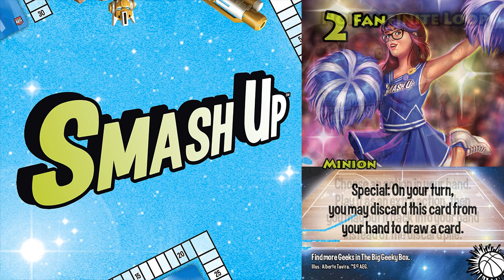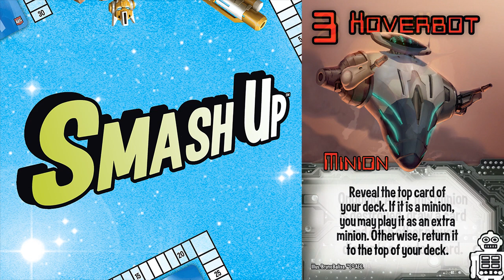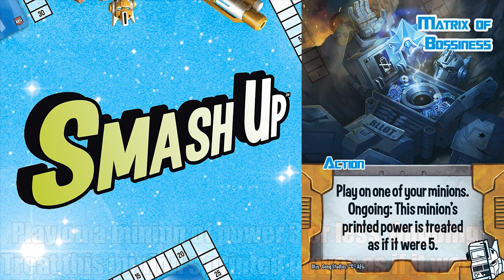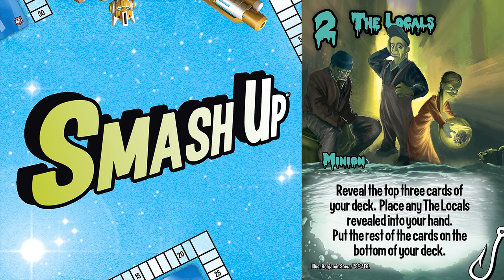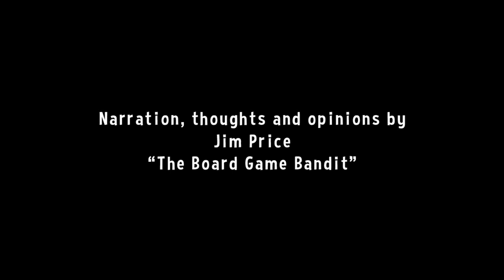Faction Factory: All Stars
I would have done the All Stars deck differently, and I did.

Minions:
King Rex - King Regex
Invader - Shortcut
Chronomage - GPU
Shinobi - Trojan Horse
New - Load Balancer
Tenacious Z - Virus
First Mate - Volatile Memory
Zapbot - Prototype
Gremlin - Malware
New - Smart Pointer

Actions:
Beam Up - Control Z
Rampage - CPU Spike
Assassination - Purge Job
Full Sail - Cut and Paste
Tech Center - Double Your Memory
Take the Shinies - Array Overflow
Scry - Search and Execute
They Keep Coming - Recycle Memory
Copy and Paste Error (new)
Stack Overflow (new)